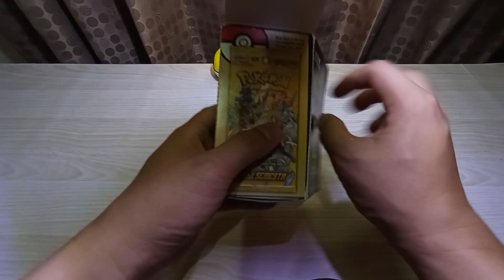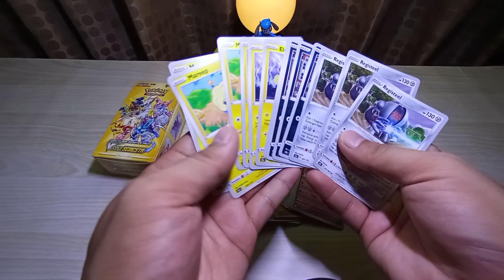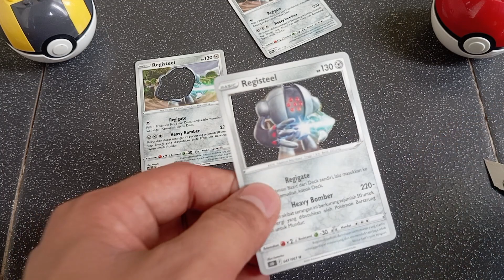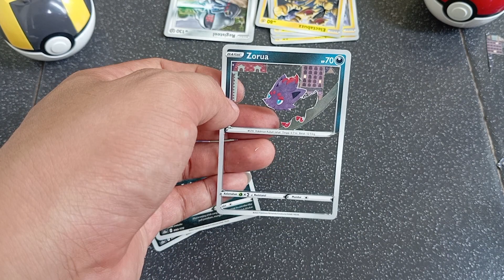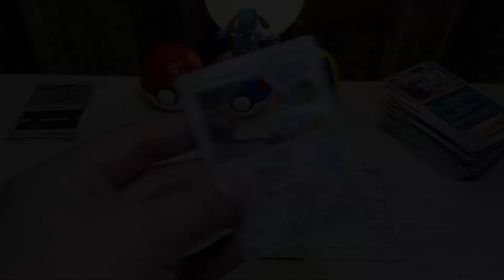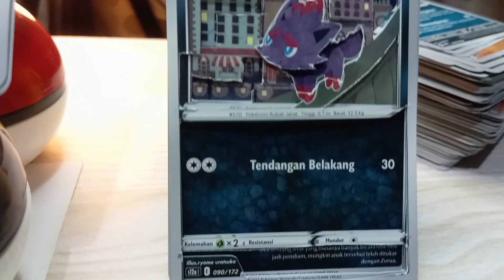Custom 3D kartu pokemon - membuat display kartu pokemon lebih menarik dengan cara dipotong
teman- teman bisa memanfaatkan kartu pokemon yang tidak terpakai untuk membuat kartu pokemon 3D ini

selamat mencoba